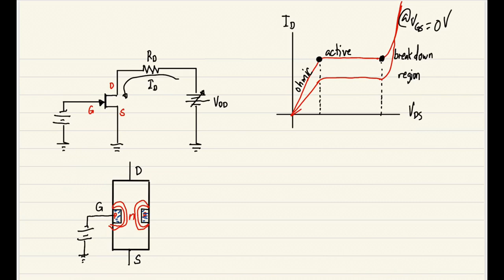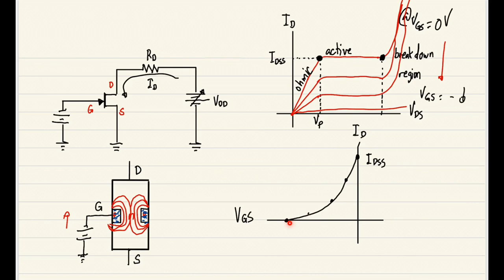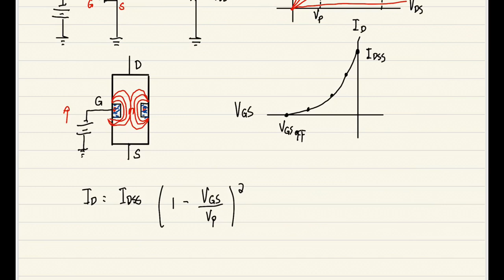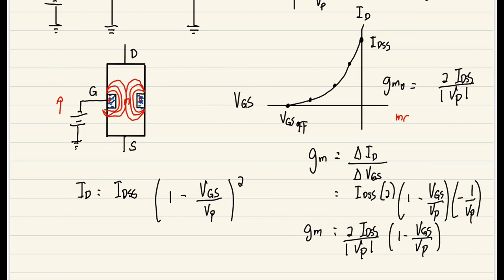Transistors (FET) - Characteristic Curve and Formulas #2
Lecture 2 of Transistors (FET)

Lecturer - Carl Alarcon